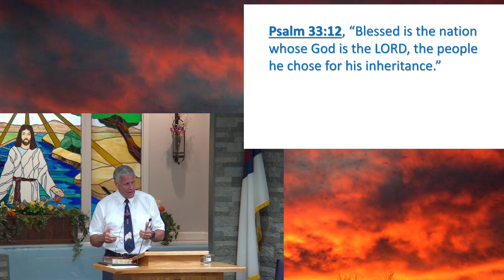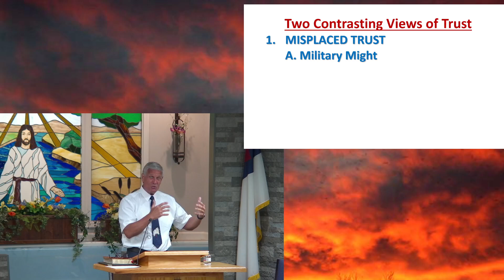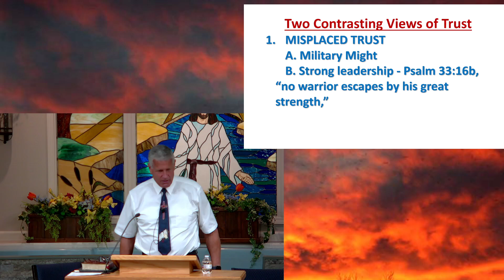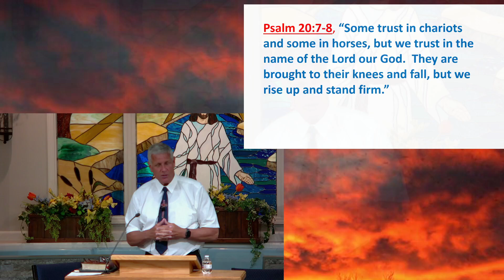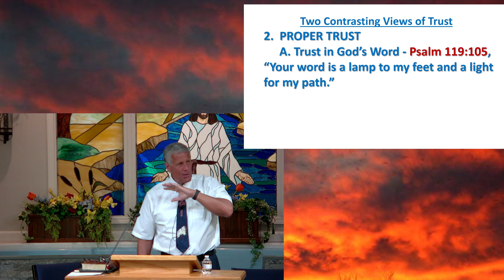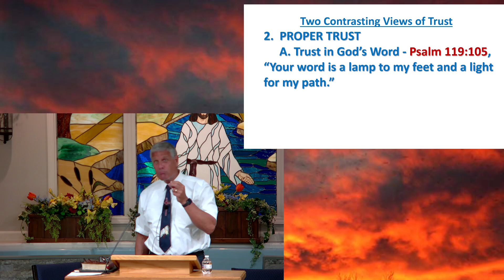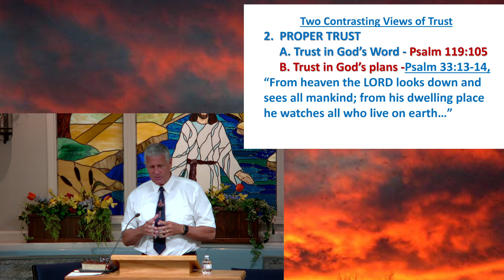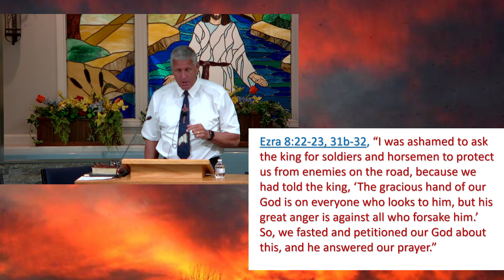“In God We Trust? 6-30-2024” Psalm 33:12-22 by Bruce Hayes.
“In God We Trust? 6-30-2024” Psalm 33:12-22 by Bruce Hayes. Sunday, June 30, 2024. Presented at Westside Christian Church, Republic, Missouri.